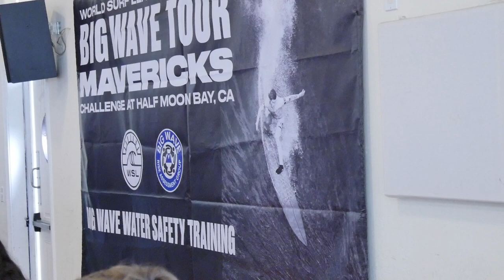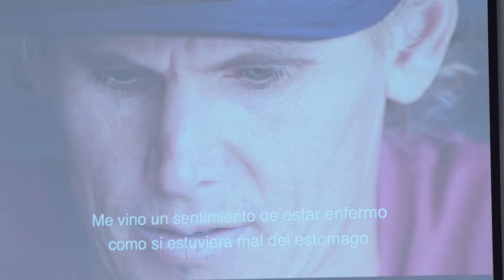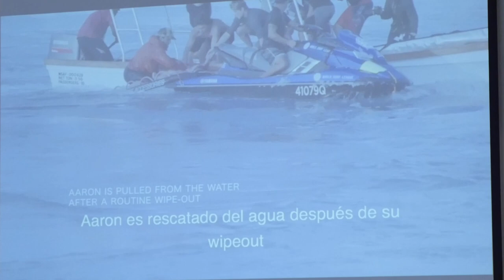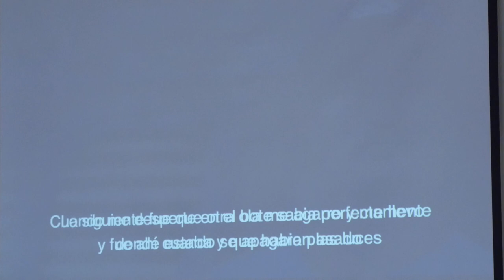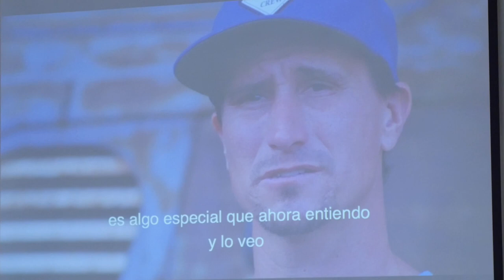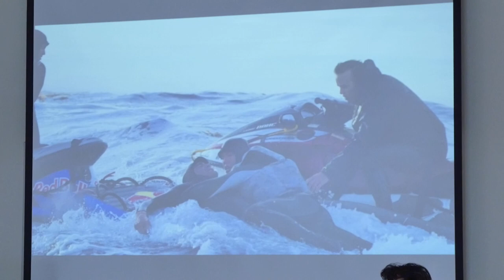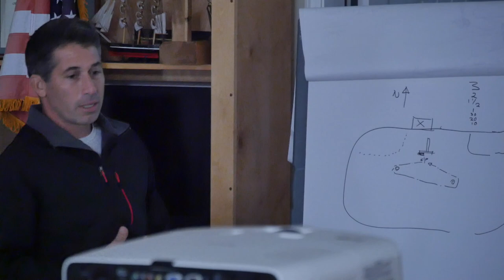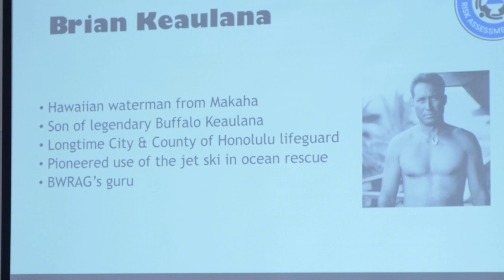BWRAG Train Part 1 of 10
Intro to Big Wave Rescue Assessment Group (BWRAG).
Review Aaron Gold's Fiji  hold-down and subsequent 6-minute CPR rescue. One surfer called it "the most beautiful thing he has ever seen".
World Surf League and BWRAG's, Danilo Couto, Greg Long, Brian Keaulana and Pat Chong Tim give their Big Wave Water Safety Training to the Mavericks Challenge surfers.